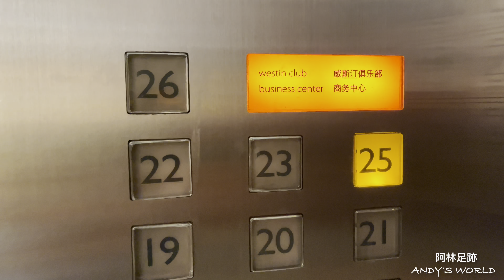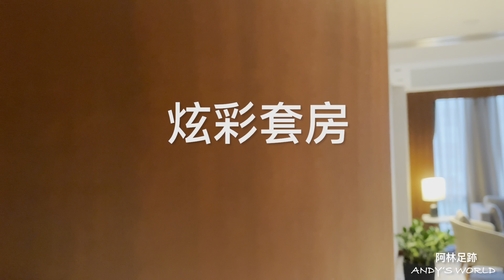中國商務酒店—北京金融街威斯汀大酒店(煥彩套房)(4k)(2022)(阿林足跡）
中國商務酒店—北京金融街威斯汀大酒店(幻彩套房)(4k)(2022)(阿林足跡）
酒店位於中國北京西城區金融大街丙9號公寓區